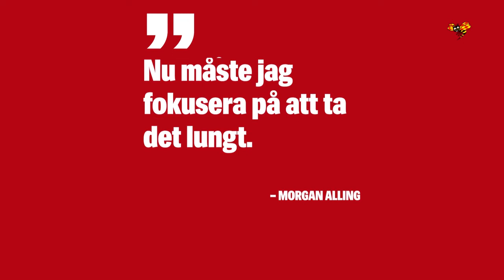Morgan Alling tvingad till operation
Morgan Alling tvingas ställa in på grund av operation.